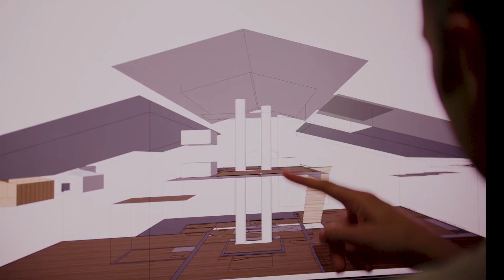Teaser: Season 2 of 'Home Diagnosis' TV Series